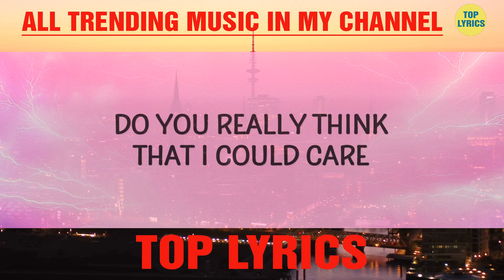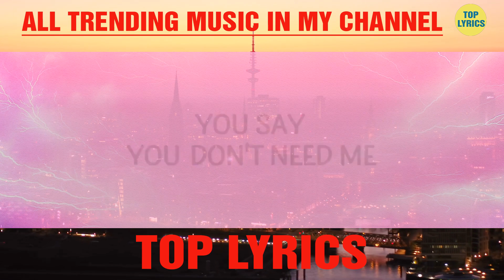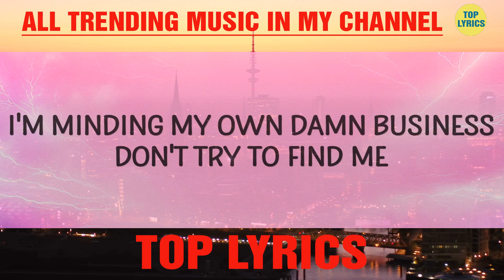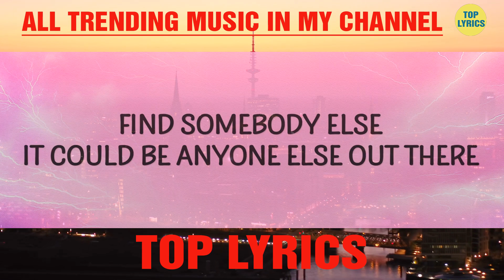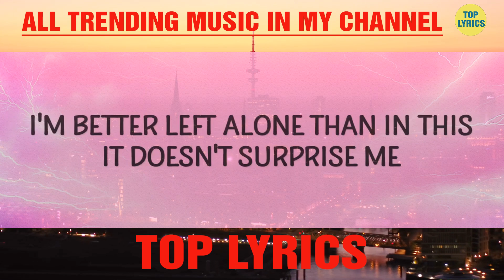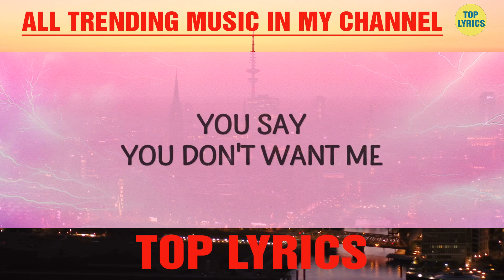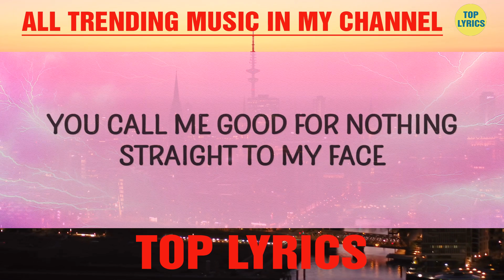Oliver Tree - Jerk |15min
Oliver Tree - Jerk

(Lyrics):
[Refrain]
You say you don't want me
You call me good for nothing

[Chorus]
Don't fret

[Pre-Chorus]
I watch the walls caving in on me
I'm sick of feeling so fucking lonely

[Chorus]
Don't fret